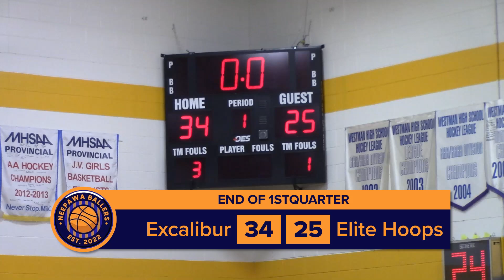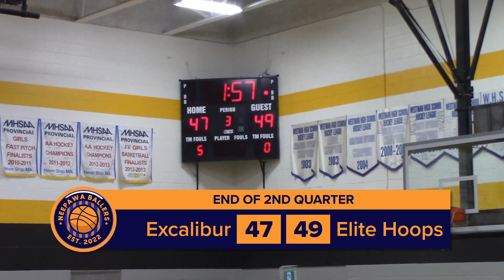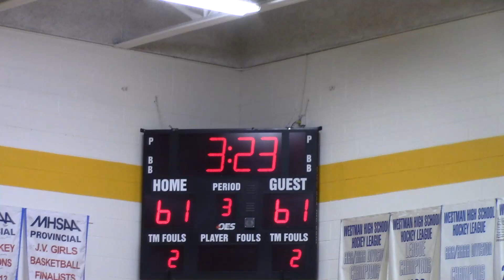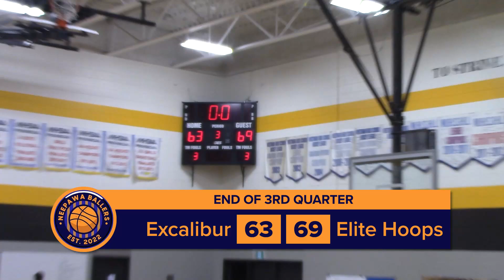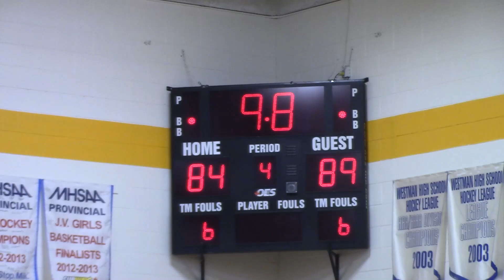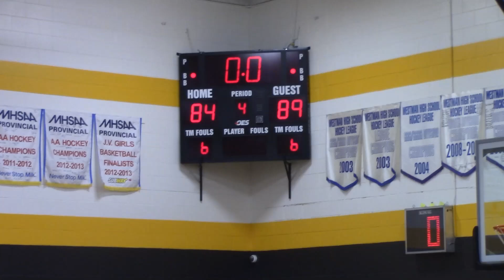Neepawa Ballers Junior Division Excalibur vs Elite Hoops Apr 20, 2024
The Neepawa Ballers winter league basketball game between Excalibur and Elite Hoops of the Junior Division on April 20, 2024.